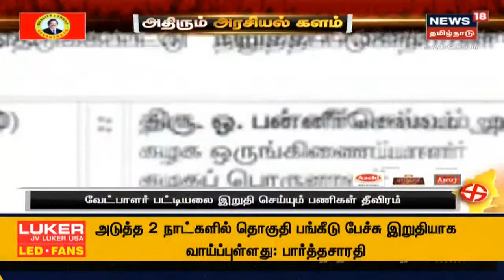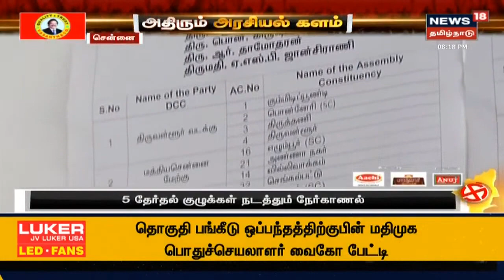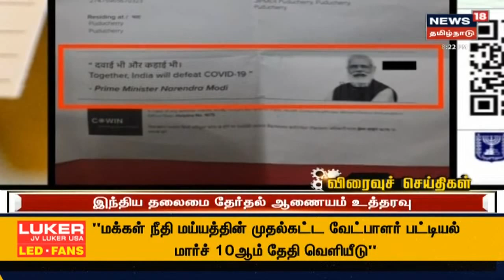Today's Top Bullet-In News | எட்டுத்திக்கும் இன்று செய்திகள் | Ettuthikkum Indru | Sat Mar 06 2021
Today's Top Bullet-In News | எட்டுத்திக்கும் இன்று செய்திகள் | Ettuthikkum Indru | Fri Mar 05 2021 | செய்திகளை துல்லியமாகவும் துரிதமாகவும் வழங்கும் தமிழகத்தின் முதன்மை செய்தி தொலைக்காட்சி உங்கள் நியூஸ் 18 தமிழ்நாடு